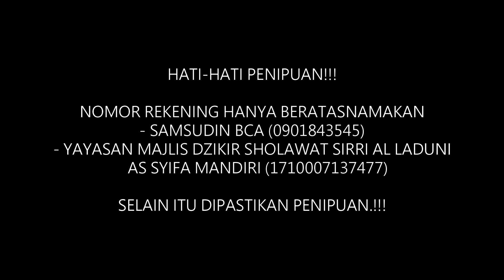makam hantu kuntilanak pocong malam sahur cinta pisang uang syukur remot peti